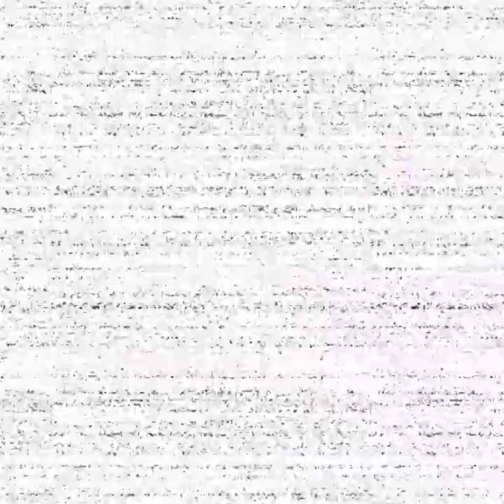FNAF Help wanted / PT. 20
Another part of my Help wanted series. Im on my way to beating the game!